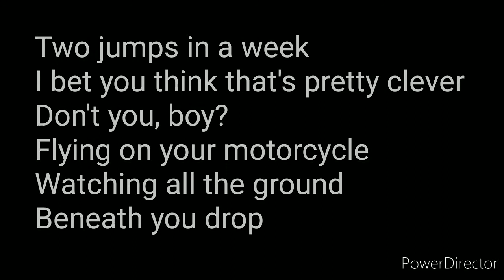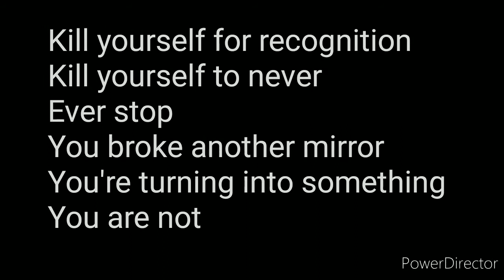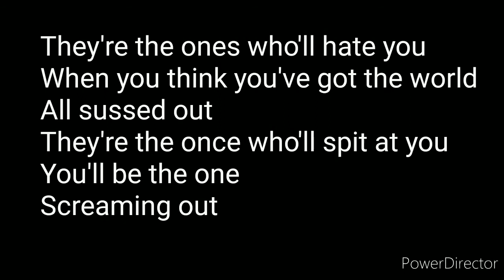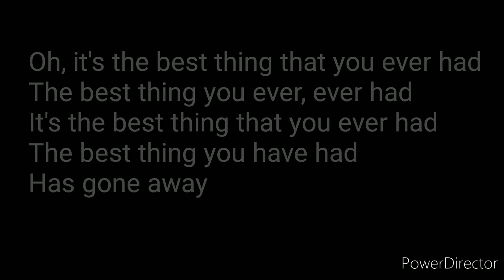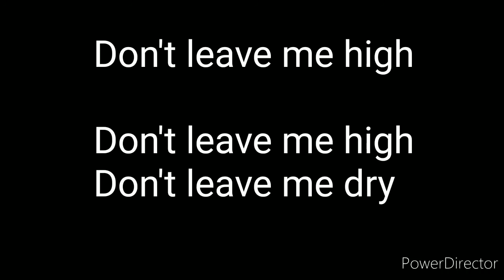High and Dry by Radiohead Cover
Acoustic Guitar and vocals